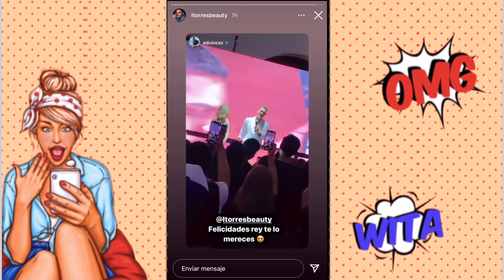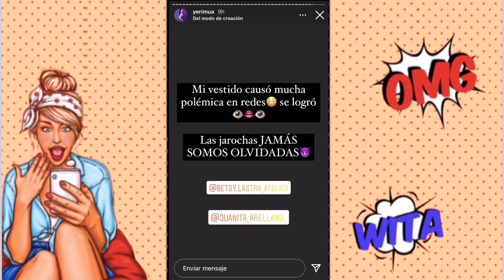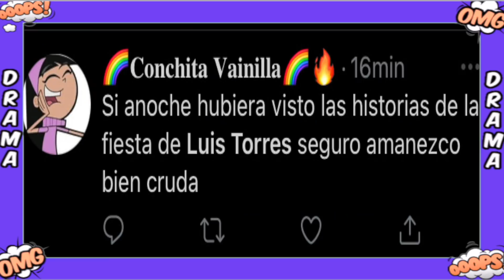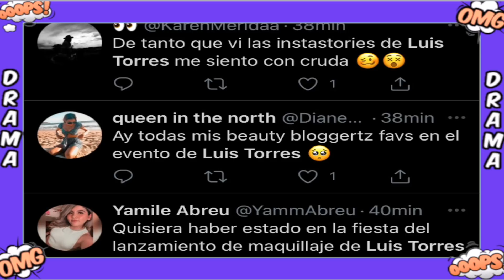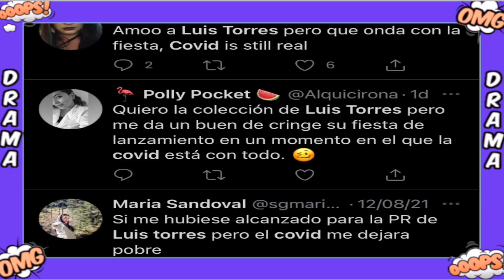LUIS TORRES y su🎉fiesta🎉de LANZAMIENTO/ si llego ROSYMCMICHAEL ❗❗❗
Drama lovers aqui les dejo todo lo que paso en la fiesta de lanzamieto de luis torres